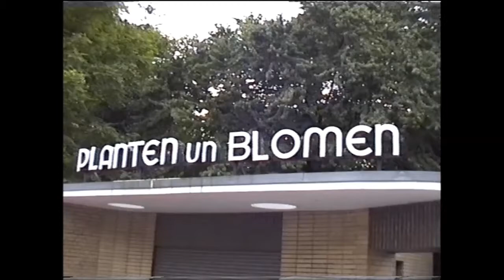061907 Music in the Park Planten Un Blomen" Hamburg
Vsit to the "PLANTEN UN BLOMEN" or the "Plants and Flowers" park, Hamburg.

The park contains tropical greenhouses, a Japanese garden with its tea house, but the main reason to go was to experience the illuminated fountain show.

The water fountains changing colour and dancing to the various pieces of live music was enchanting and was thoroughly enjoyed by all.